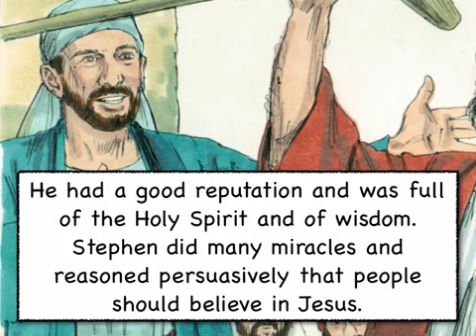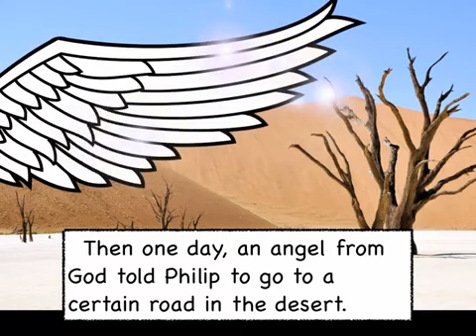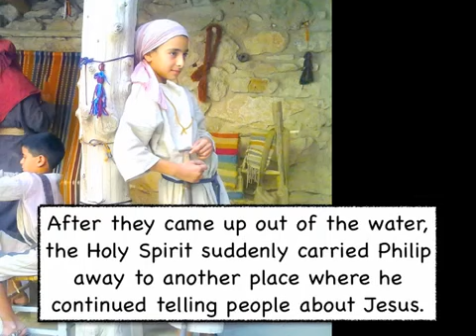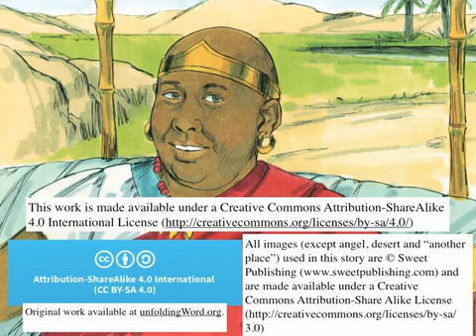45.Stephen and Philip